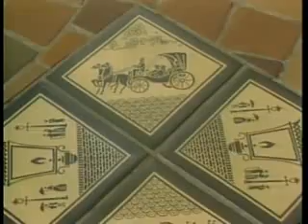懐メロカラオケ 「サン・トワ・マミー」 原曲 ♪越路吹雪